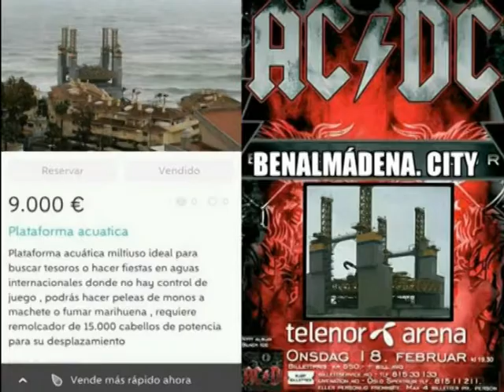La plataforma encallada convierte a Benalmádena en trending topic nacional